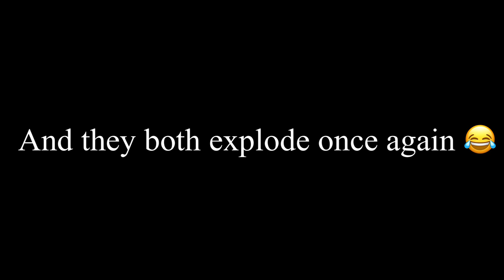Mao Mao had one thing to say to the bots now 🤣😂